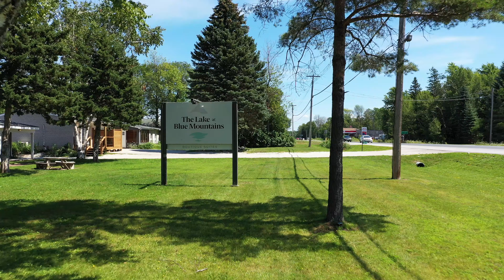THE LAKE AT BLUE MOUNTAINS DJI MAVIC 2 PRO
HERE IS SOME FOOTAGE OF THE PLACE WE VACATION EVERY YEAR
THE LAKE at BLUE MOUNTAINS IS A BEAUTIFUL PLACE LOCATED
IN COLLINGWOOD ,ONTARIO CANADA
THE REAL STAR HERE IS MAVIC 2 PRO